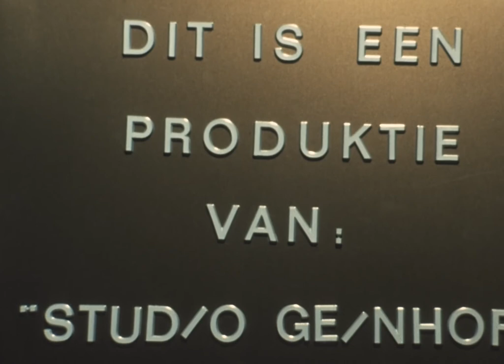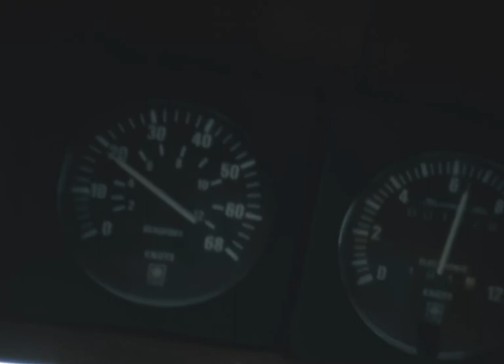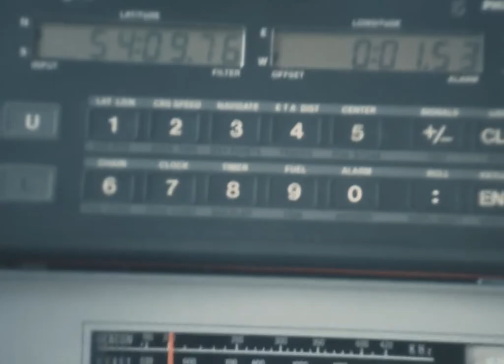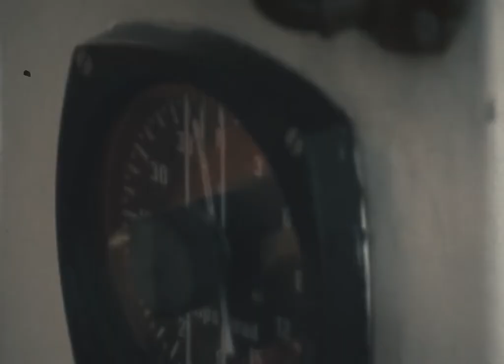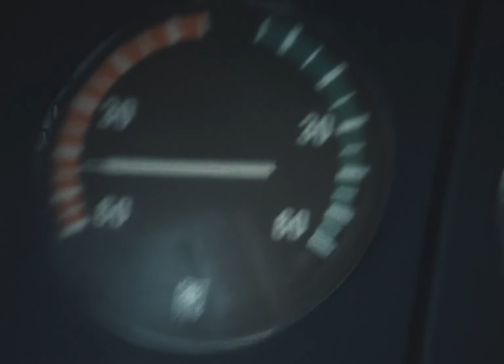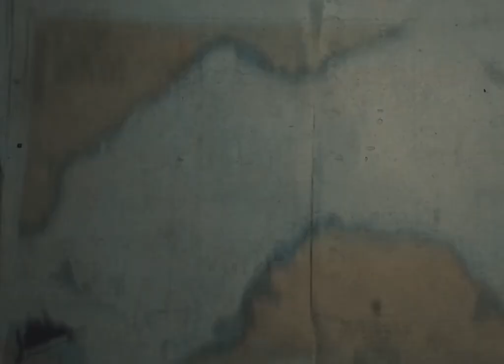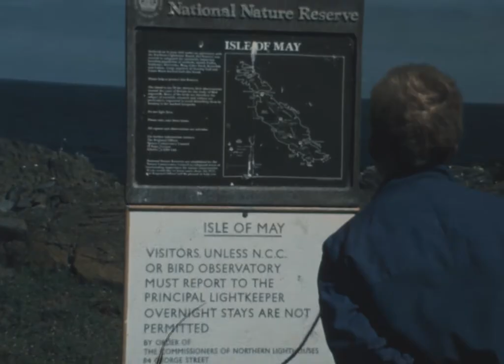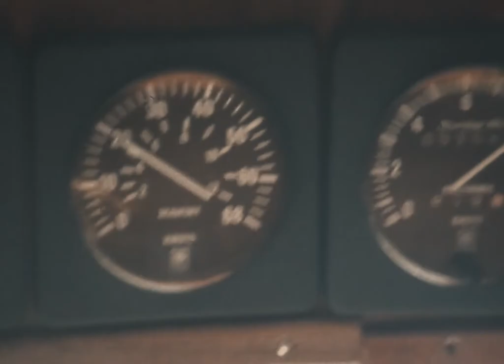Waldsein Yachting Club Schotlandreis 1986 on board of the Noelanie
Waldsein Yachting Club Schotlandreis 1986 on board of the Noelanie Jan Marian Betty Theo Margreet Piet Jaap